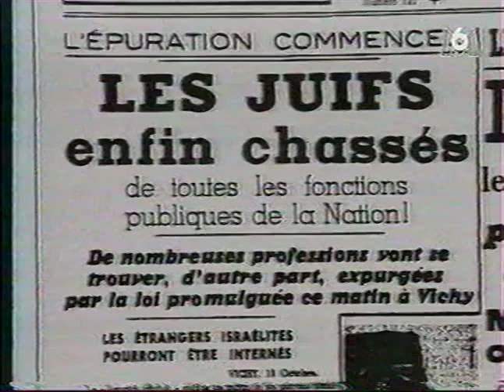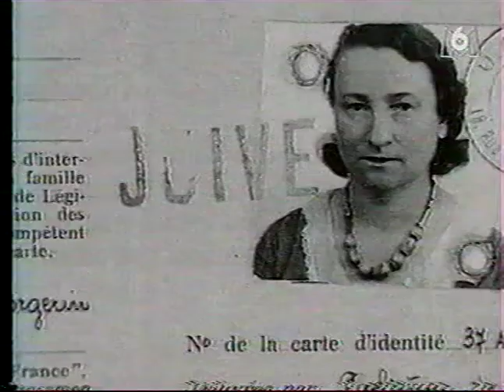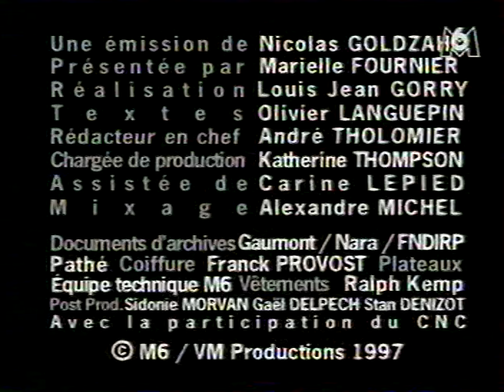La déportation et la solution finale 1942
Emission : passé simple (M6)